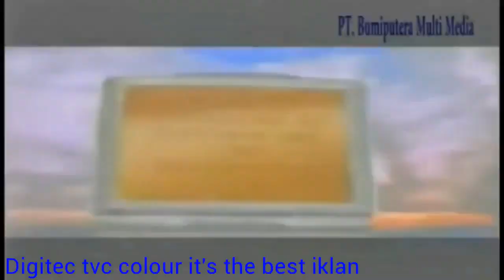Tvc iklan digitec tv colour it's the best 1996 dan liqwyd lights vlog no copyright music